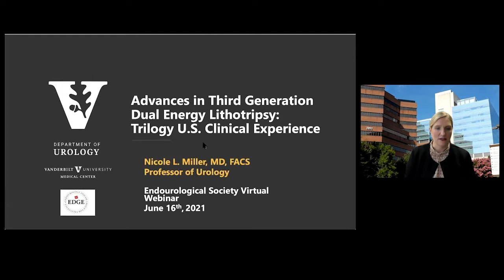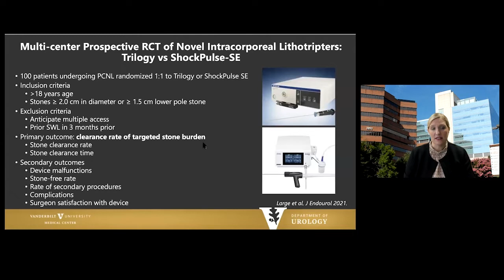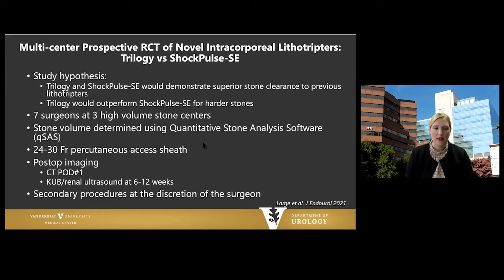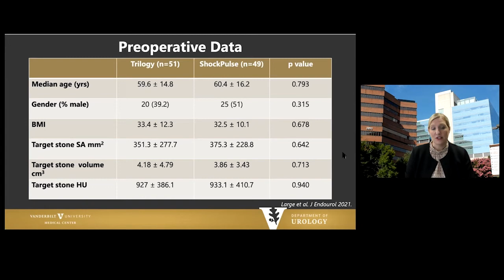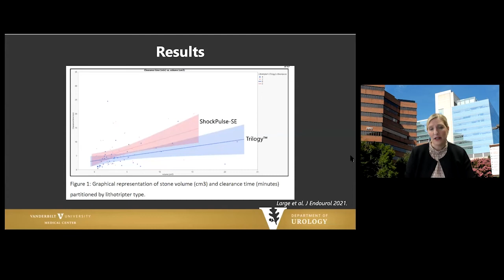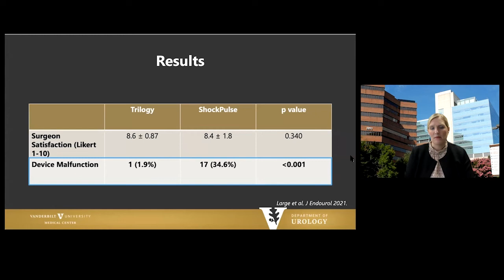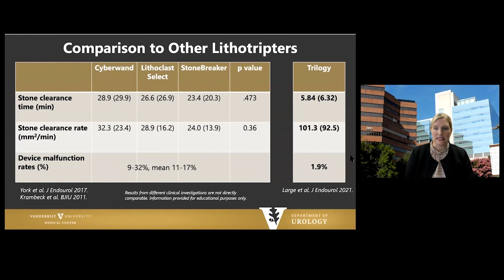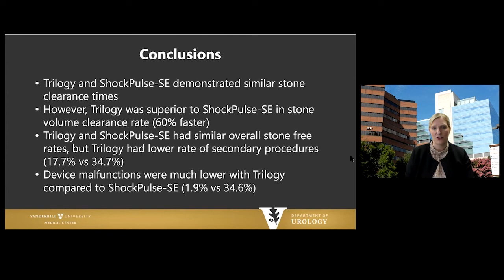Dr. Miller: Advances in Third Generation Dual-Energy Lithotripsy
Nicole L. Miller, MD, discusses Swiss LithoClast® Trilogy Lithotripter vs Olympus Shockpulse-SE study results in this on-demand webinar with the Endourological Society.

URO-1095306-AA